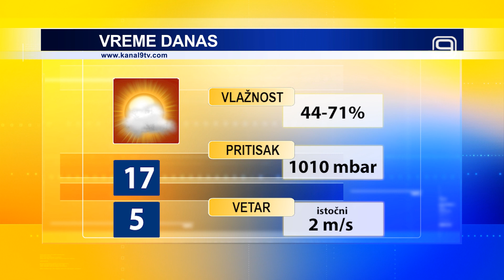TV KANAL 9, NOVI SAD: VREMENSKA I BIOPROGNOZA, 5.3.2024.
Promenljivo oblačno danas u Novom Sadu uz prijatne temperature vazduha. Sutra nas, najavljuju meteorolozi, očekuje oblačno vreme sa kišom.